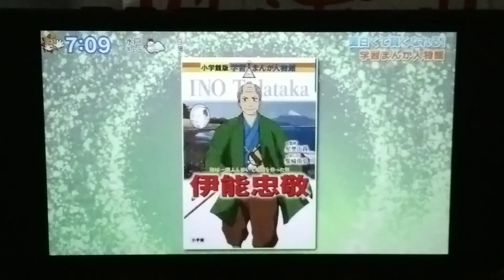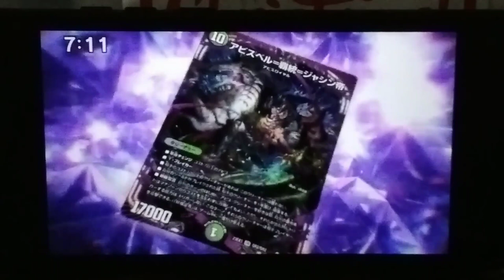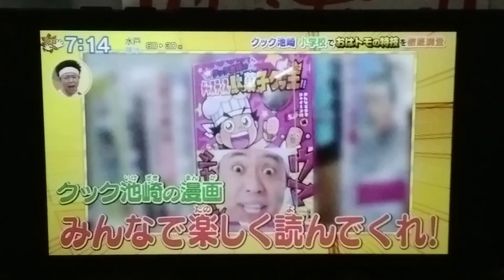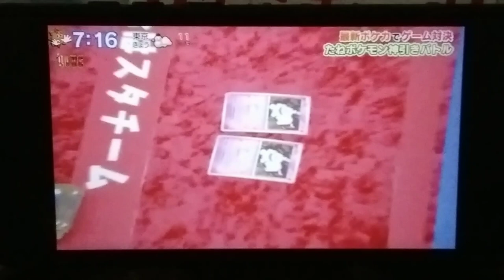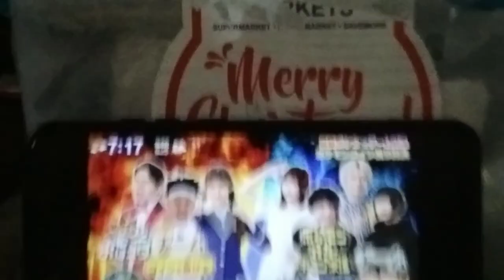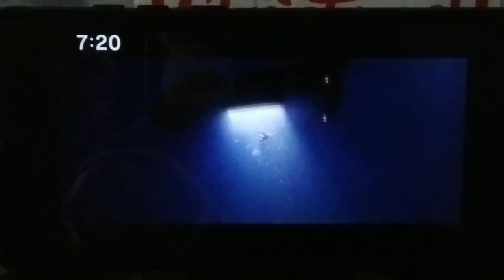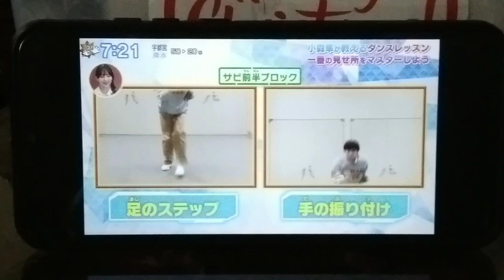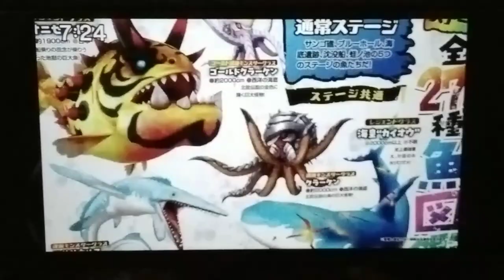Oha Suta World Friday 2024 03 08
Watch Oha Suta World (Friday) in Japan! Starring Subaru Kimura, Hiroshi "Robert Bucho" Yamamoto, Sunshine Ikezaki, and Ryogo Matsumaru, with Kaho Kawamura, Emiri Hijikata, and Hana Goto, featuring Nashiko Momotsuki & Tokyo Hoteison group (Takeru & Shogo).